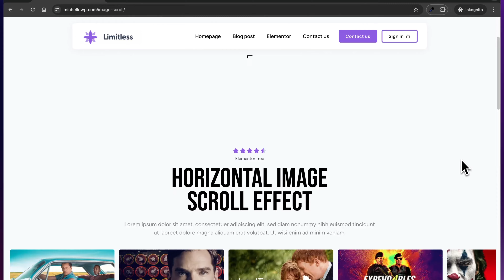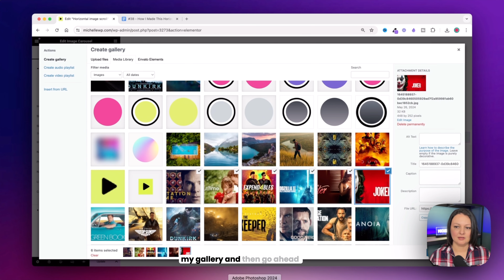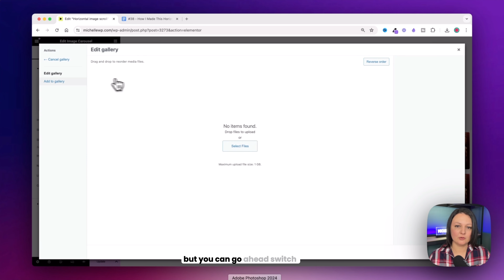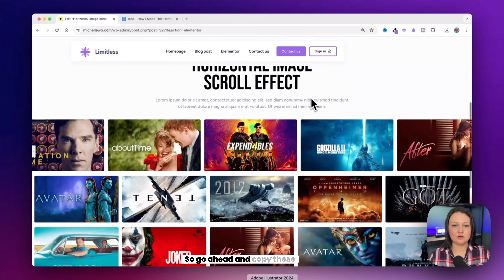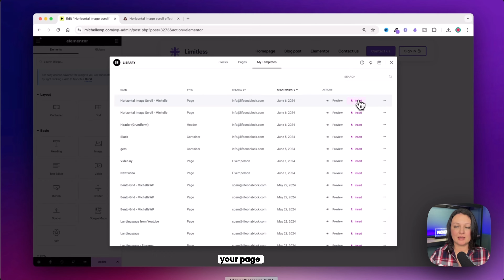IMAGE MOVE ON SCROLL- Horizontal Elementor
In this free image scroll horizontal Elementor tutorial, I’ll teach you how I built this stunning horizontal scroll effect using Elementor Free, without needing any plugins or custom code. Follow along to learn how to easily implement this feature on your website using Elementor.

You'll discover how to make a horizontal scroll Elementor effect for your images, providing a sleek and modern look to your site.

Throughout the tutorial, I'll provide clear and easy-to-follow instructions, ensuring you can achieve the desired Horizontal scroll effect without any hassle. By the end of this video, you'll have the knowledge to create a horizontal scroll effect for your images, elevating the visual appeal of your site.

It took me forever to figure out how to do this without any code or plugins, but we've finally cracked it, and I'm excited to share it with you. And yes, it’s also responsive on mobile and tablet.

As an extra bonus, you can actually download a ready-made template that already includes this horizontal image scroll effect. You can import it directly into the Elementor page builder. Check out the link at the top for more details.

People who found this video helpful were searching for how to create a horizontal image page scroll with wordpress and elementor or just how to make a stunning scroll effect on their elementor images for free.